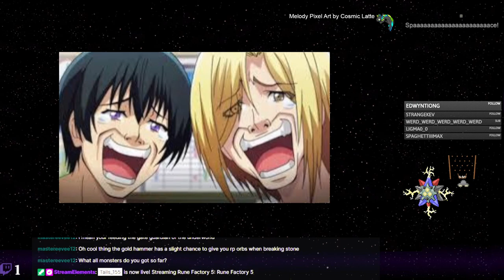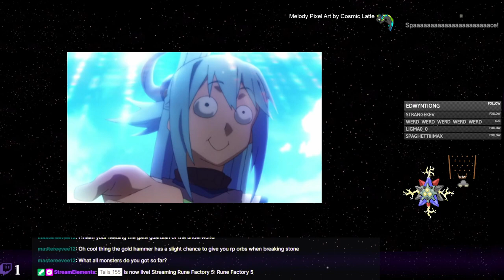Rune Factory 5 - 110 - Mermaid